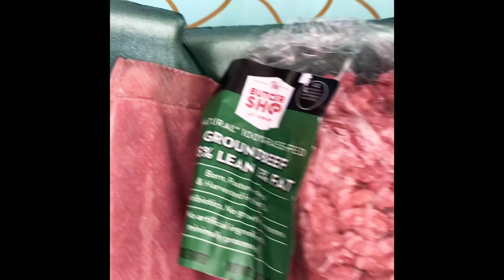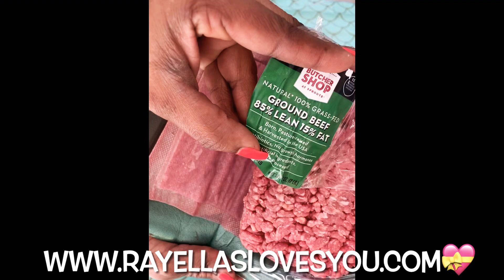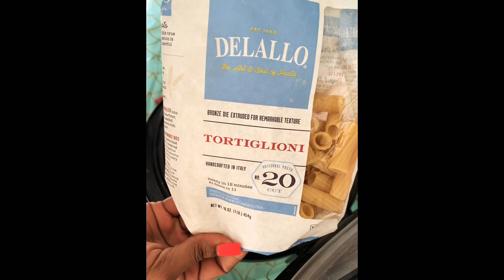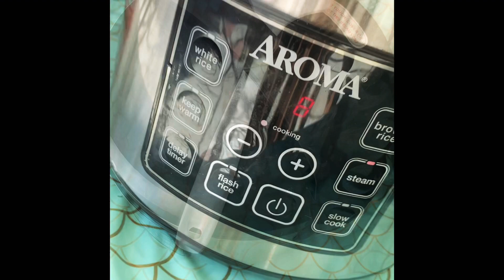Cooking with Chef Nik👩🏾‍🍳 | Grown-up Spaghetti 🍝 | Tortiglioni Pasta Recipe 😋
Christian Addison-CEO and Artisan of Rayella's

Video Description:
Join Chef Nik as she prepares her adult version of spaghetti using Tortiglioni pasta instead of spaghetti noodles. Let us know how yours turns out in the comments.